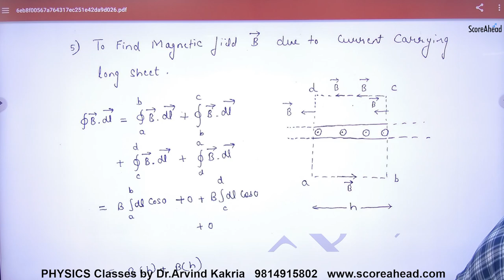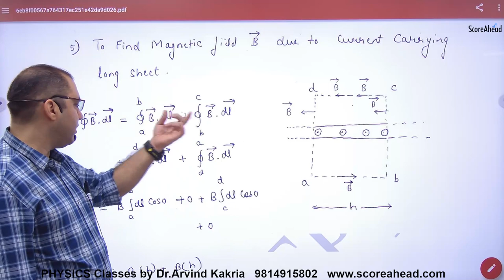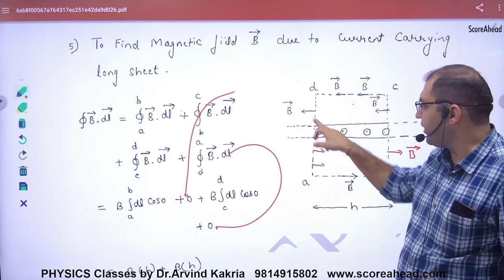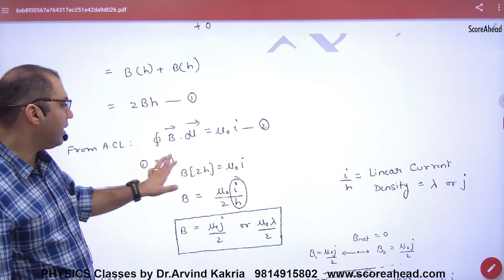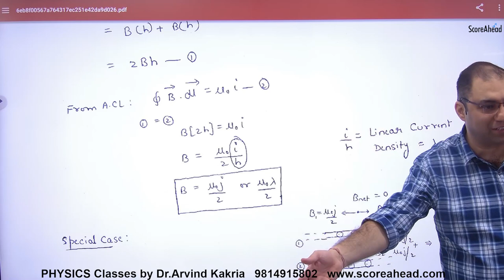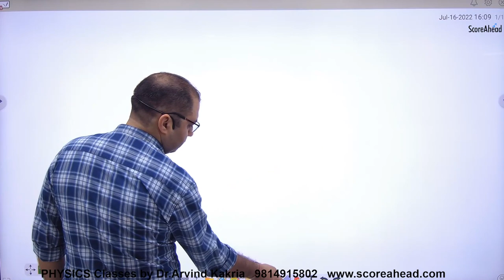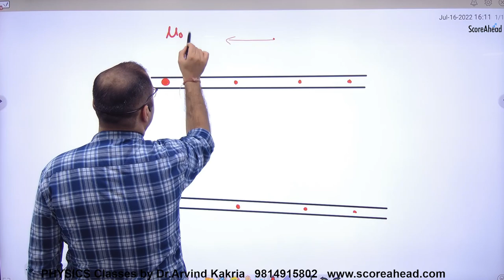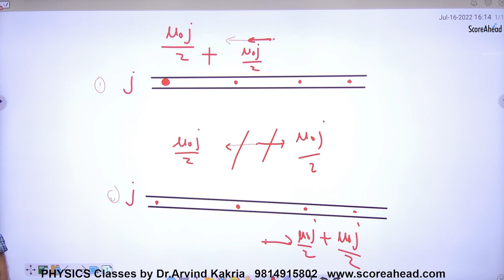97 Magnetic field due to Long Infinite Current carrying sheet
Magnetic field  due to Long Infinite Current carrying sheet